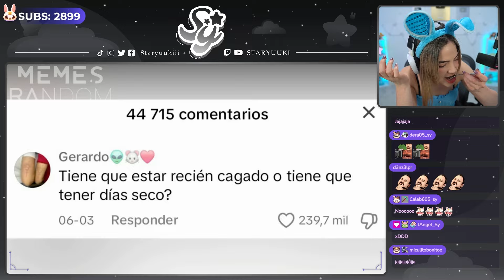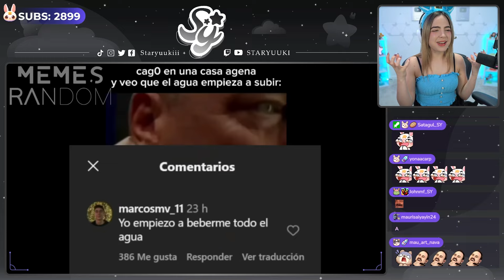La venganza de Memes Random 😂- Staryuuki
No olvides recomendar el canal con tus amigos y darle Like al video si te gusto, suscríbete si quieres ver mas anécdotas o momentos divertidos de las cosas que hago en stream.
Si quieres ver este tipo de cosas en vivo no olvides pasarte por mi canal de Twitch donde hago stream todos los días.

-Javii